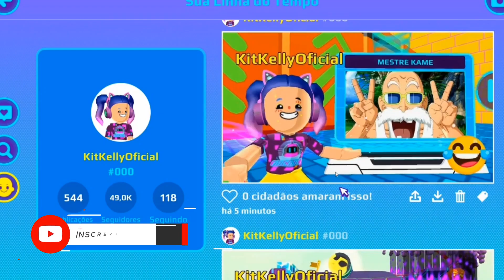Admins que vocês PRECISAM visitar no @PKXDUniverse BUILDER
E no vídeo de hoje eu vou te mostrar algumas experiências de administradores que foram muito criativos em suas criações do @PKXDBrasilBuilder! Comenta quais outros vocês querem que eu visite!
Clique no MOSTRAR MAIS para ficar por dentro de tudo.

Ainda não é um Inskit? Saiba que é muito fácil fazer parte dessa família de artistas! É só clicar no botãozinho pra se INSCREVER no meu canal, deixar seu LIKE, COMENTAR o que você está aprendendo comigo, COMPARTILHE também com seus amigos, que assim você ajuda muito mais pessoas a virem aprender com a gente!
SEJA UM APOIADOR: Gosta do meu conteúdo e quer apoiar o canal para eu continuar trazendo aulas super criativas? Clique em VALEU DEMAIS e deixe um comentário destacado que irei responder com muito carinho!
DICA: Ative o 🔔SININHO  de notificações do YouTube e marque "TODAS" assim você receberá TODAS as notificações, sendo avisado quando tiver um VÍDEO NOVO ou uma LIVE, legal né?
Quer saber quais aulas já rolaram aqui no canal e se o desenho que você quer aprender já foi ensinado? Então clica nesse link e vem fazer uma maratona de desenhos comigo!

Conheça o Kit Club!

Se você ainda não tem o TIK TOK, baixe pelo meu link!

E até o próximo vídeo, tchaaau!❤️

@PKXDUniverse @PKXDBrasil PK XD - Explore Universes - Topic